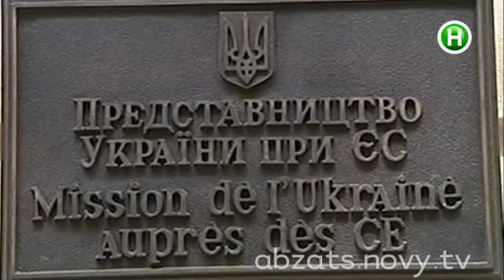Евроинтеграция: "разборки" в Раде и Евромайданы по регионам - Абзац! - 22.11.2013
Украина не подпишет "ассоциацию с ЕС"